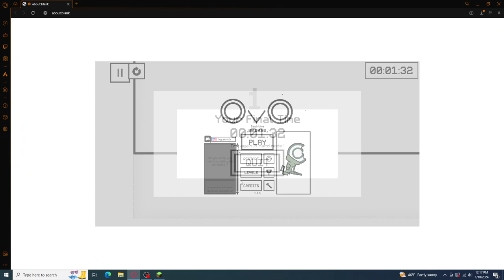Me trying to beat the OvO space program